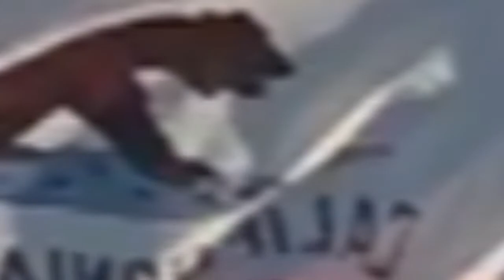COORDINATES - Spontaneous live looping music by TRIPFORM.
Coordinates was one of several epic audio only jams that came from the First of the Decade sessions on January 4, 2020.

The visual portion of this video was made entirely of things at the local beach shot on the Tripform iPhone.